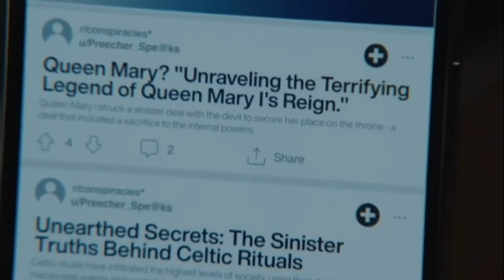АМЕРИКАНСКАЯ ИСТОРИЯ УЖАСОВ ДЕЛИКАТНАЯ 12 сезон 4 серия Объяснение концовки